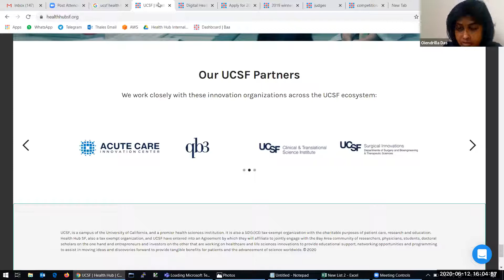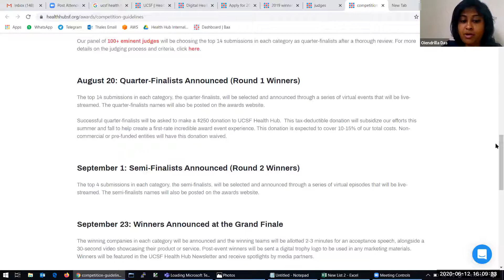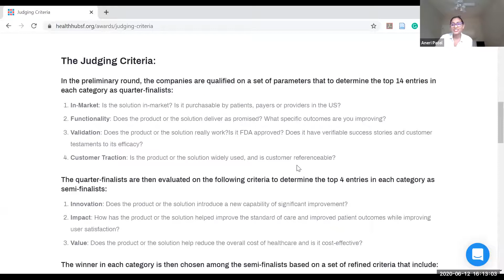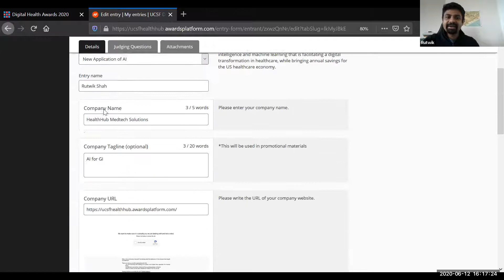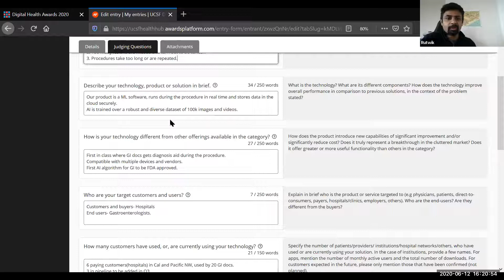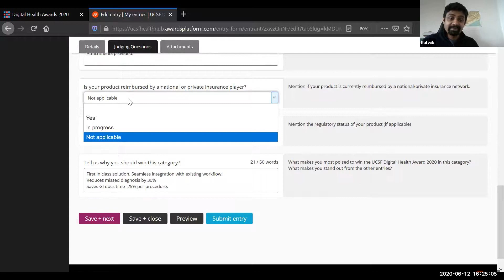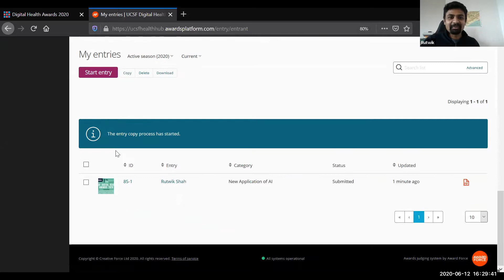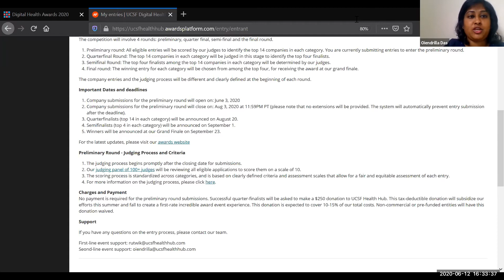6/12: UCSF Digital Health Awards 2020: Application Support Webinar 1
UCSF Digital Health Awards is now live and accepting company entries.

Every two weeks, the awards team comes together to give a demo on the submission platform and address queries on the judging process.